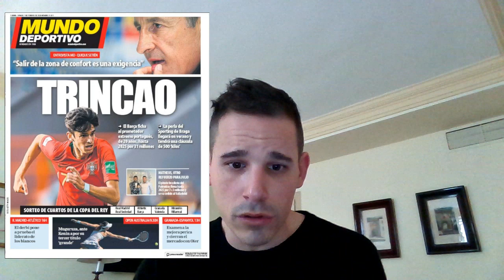QUE SEA UN GRAN DERBY!!! + SETIEN HACE EL TOUR DE ENTREVISTAS POR LA PRENSABASURA CULÉ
PRENSABASURA :: SECCION DONDE ANALIZAMOS LAS PORTADAS DE LOS DIARIOS DEPORTIVOS DE ESPAÑA E INTERNACIONAL DEL DIA 1 DE FEBRERO DE 2020.